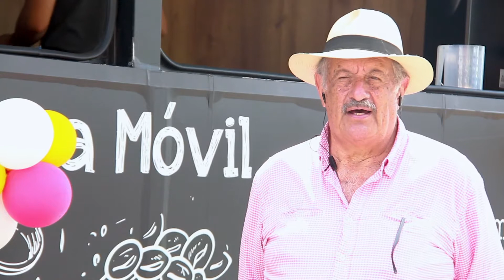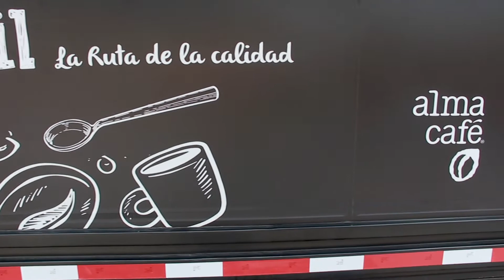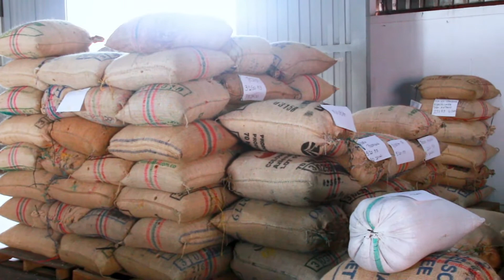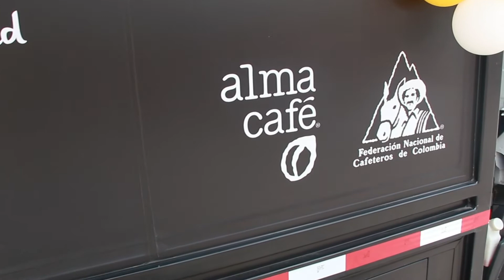Taza Móvil Fresno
El Taza Móvil🚚 de la Federación Nacional de Cafeteros y Almacafé visitó los municipios de Fresno y Herveo este fin de semana, llevando consigo alegría,😃 transferencia de conocimiento🧑‍🏫 a los caficultores👩🏻‍🌾🍒 del norte del Tolima y sobreprecios💵 por la calidad🔝🔝☕. Así lo dieron a conocer los caficultores 👩🏻‍🌾🧑‍🌾y sus líderes gremiales.